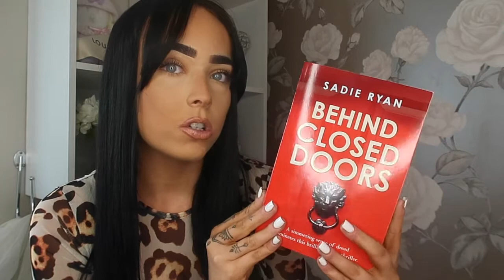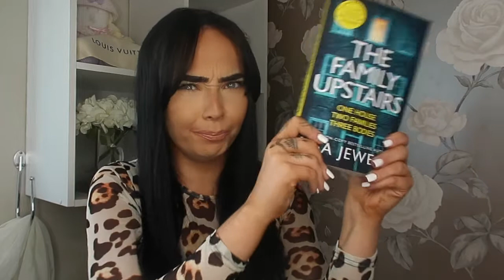AMAZON HAUL | A COLLATION OF VERY RANDOM PURCHASES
Hello Everybody,

Today is haul 3/3 there will sadly be no more haul videos for a while as keeping it real I am now BROKE.

Everything I am showing in today's video I am absolutely OBSESSED with and have used already - such unnecessary BUT necessary purchases.

"The Rules of Life" Book
The Legend Planner
Blue Sky Gel Builder
Clear Nail Tips
Gel Nail Kit
(I have colours - 01, 02, 03, 04, 17, 18, 20, 24, 26, 32)
"Behind Closed Doors"
"The Family Upstairs"
RECENT VIDEOS YOU MAY ENJOY
USEFUL INFORMATION
- Camera: Cannon G7X Mark II
- Ring Light